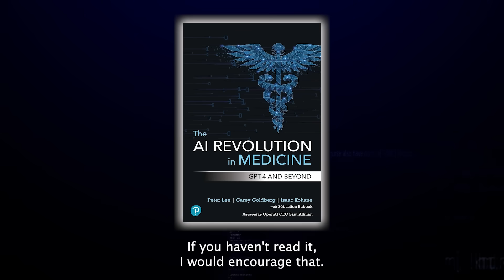Before the Lightbulb: Understanding the First Phase of the AI Revolution in Medicine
This episode of Code to Care features Dr. Peter Lee, President of Microsoft Research and co-author of The AI Revolution in Medicine, in a discussion on the early stages of generative AI development. Dr. Lee draws parallels between today’s AI advancements and historical technological milestones such as electricity and the transistor, describing the current moment as a “pre-lightbulb” era - filled with potential yet far from realizing its full impact. The conversation explores both the opportunities and challenges of AI, with a focus on healthcare applications, such as ambient clinical intelligence, which demonstrates early yet meaningful progress in transforming clinical practice.

Presenters:
🗣 Don Woodlock, Head of Global Healthcare Solutions, InterSystems
🗣 Dr. Peter Lee, President, Microsoft Research